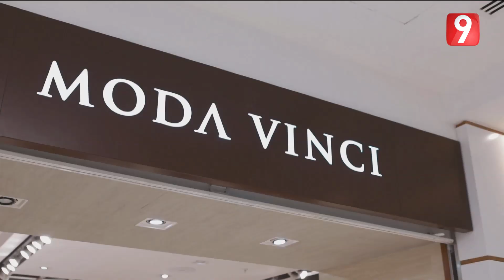Attessia CAN - Ep17 P02